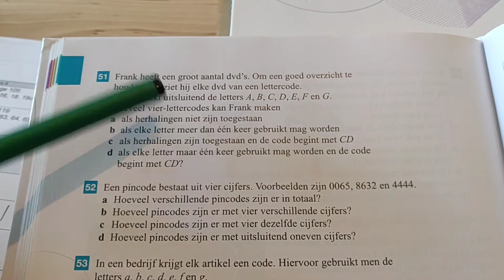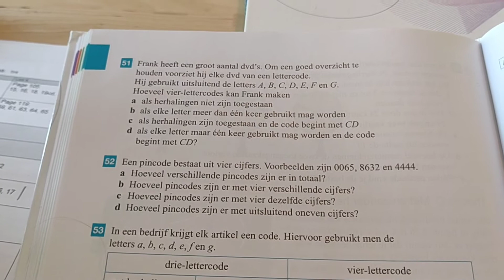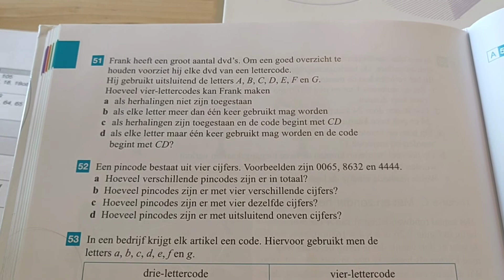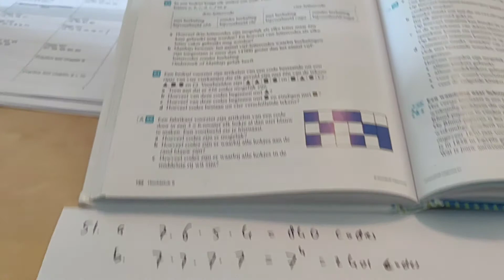3H - hoofdstuk 9 opgave 51 + 52